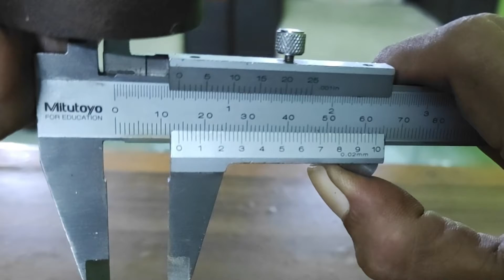Tutorial Pengeboran PRESISI dengan bubut D=14 mm H7 N6 | Precision drilling using lathe machine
Kondisi cuaca hujan deras sehingga suara bising.

Isi video merupakan Tutorial untuk melakukan pengeboran menggunakan mesin bubut dengan ketelitian diusahakan mencapai toleransi 0.0 sampai + 0.02 dengan tingkat kehalusan permukaan dalam mencapai N6 dengan suaian H7.

Peralatan :
Center Bor : 65 derajat
Drill : 8 mm & 13.8 mm
Reamer : D : 14 H7
Bahan : ST 60
Mesin Bubut Kent USA.

Suara berdecit dikarenakan pahat dipaksa untuk melakukan pengeboran pada benda yang memiliki tingkat kekerasan menengah. (Drill Diameter 8), begitu pula ketika proses reamer.  Akan tetapi masih aman.

Dilakukan teknik pukulan pada pengencangan drill chuck dengan memperhatikan sudut pukulan untuk menjaga jangan sampai terjadi beban lebih pada poros tailstock.